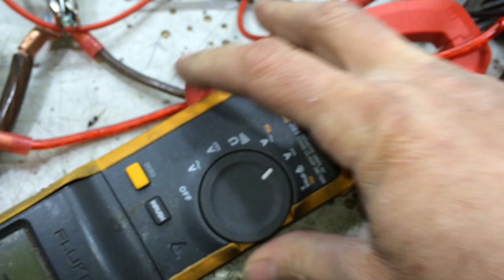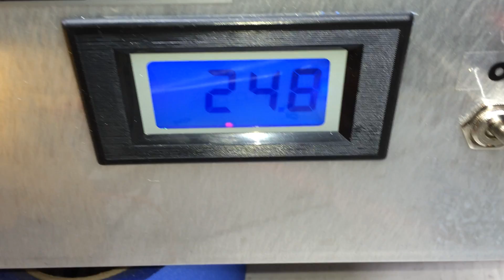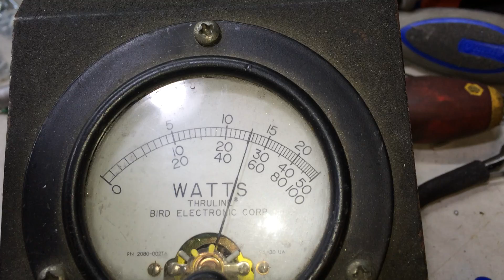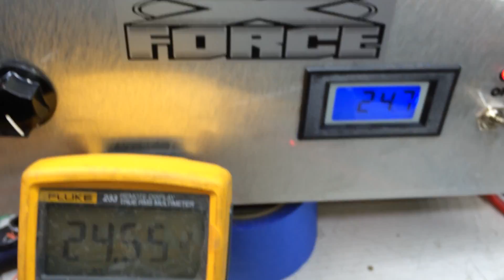DEI 2sc2879 Lot 14-3Q Final Death Run Prototype Circuit V7.13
DO NOT TRY DOING THIS OR YOU WILL BLOW UP YOUR STUFF.
THIS TYPE OF POWER IS POSSIBLE DUE TO MY +30 YEARS OF BUILDING. IT IS ONLY BEING SHOWN SO THAT EVERYONE CAN SEE THE POSSIBILITIES/LIMITS THAT I CAN ACHIEVE WITH THE XFORCE DESIGN.
AGAIN, YOU WILL BLOW YOUR STUFF UP IF YOU TRY DOING THIS KIND OF TESTING WITHOUT PROPER SUPERVISION.
DO NOT ASK ME ABOUT HOW TO DO THIS, BECAUSE I BELIEVE THAT EVERYONE SHOULD RUN WITHIN THE RECOMMENDED SPECS, AND THAT IS ALL I WILL TELL ANYONE HOW TO DO.
XFORCE FOR LIFE !